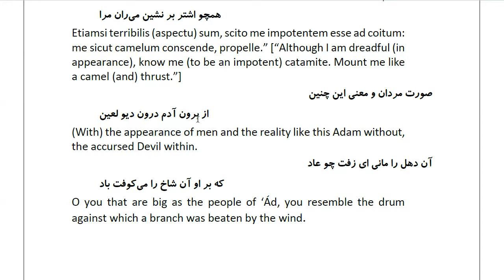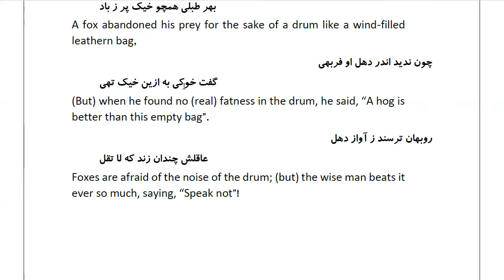Masnawi Rumi: In Farsi with English Translation: Part 264: ترسیدن کودک از آن شخص صاحب جثه